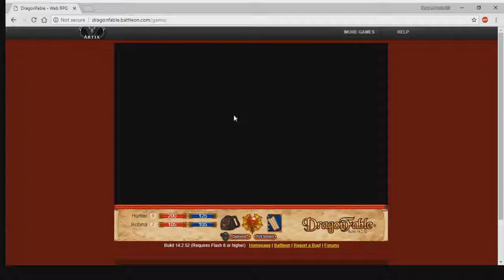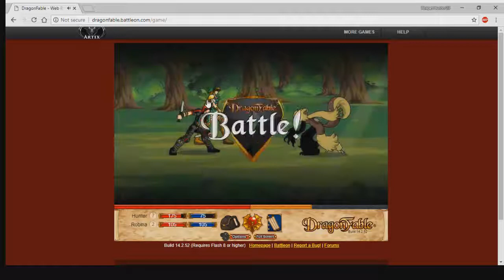Let's Play: DragonFable: Episode 3: Robin In The Woods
We begin aiding  Robina The Hood with her mission to steal from the rich and give to the...cuddly forest creatures...alright.